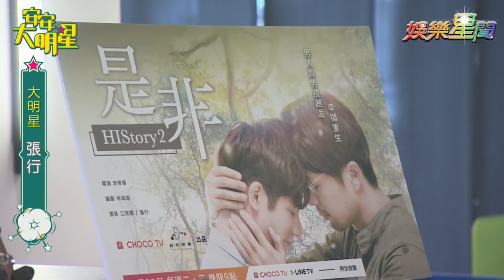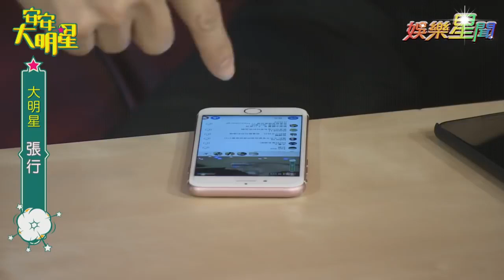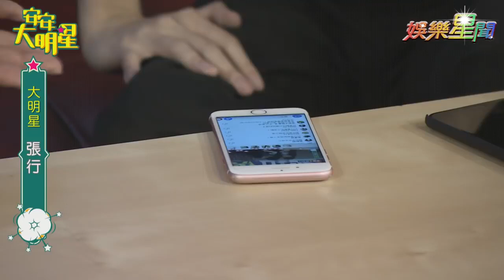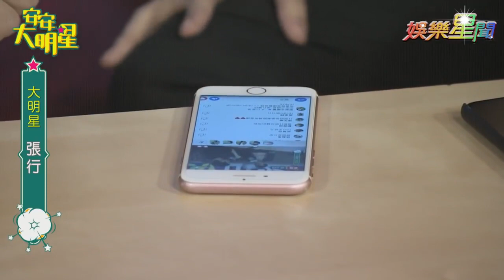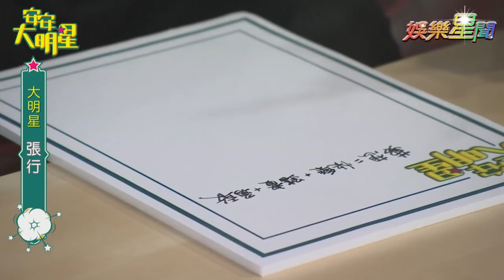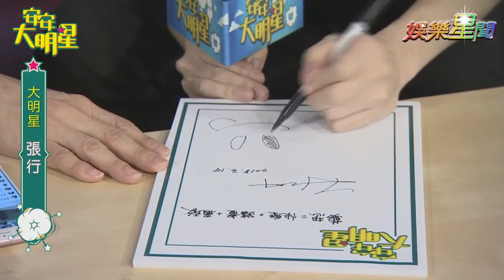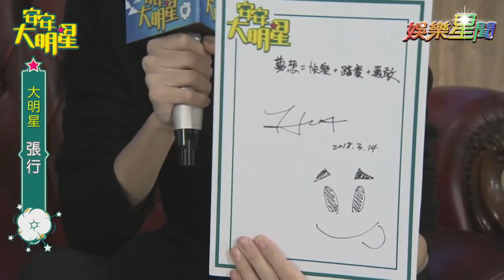【經典重現】鮮肉型男張行親手做料理！自彈自唱迷倒眾人｜安安大明星完整版